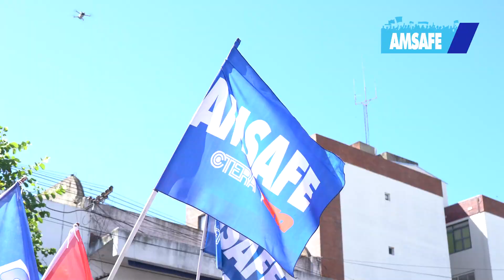15/02/24 Entrega de Declaración Conjunta al Ministro de Trabajo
El Frente de Sindicatos Estatales de la Provincia de Santa Fe realizó la entrega de una declaración conjunta al Ministro de Trabajo.